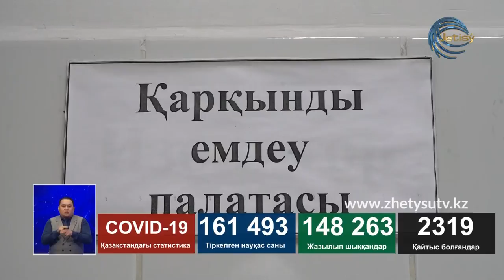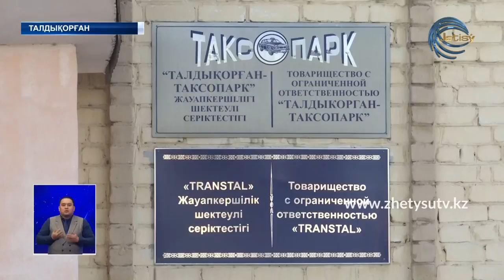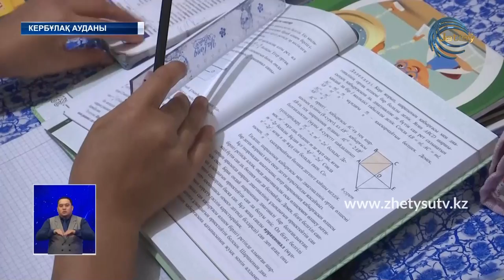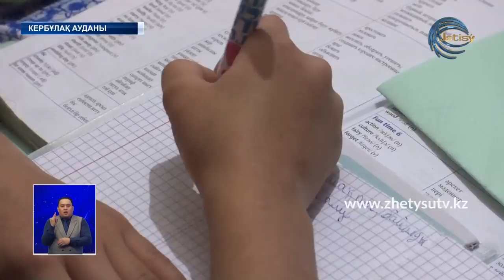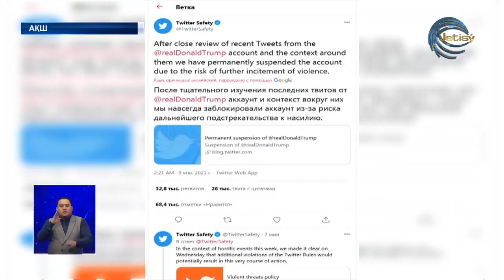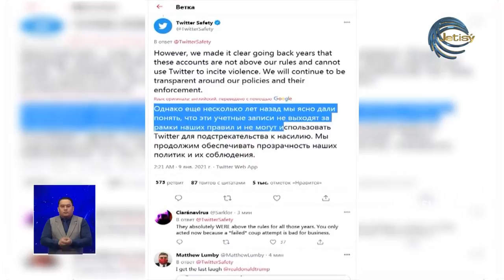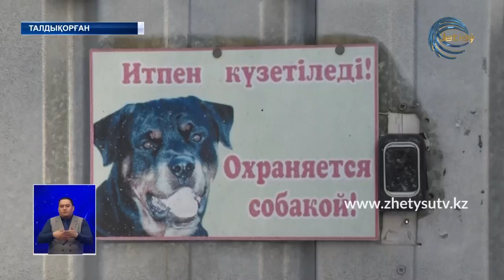ЖЕТІСУ ЖАҢАЛЫҚТАРЫ (09.01.21) 20:30